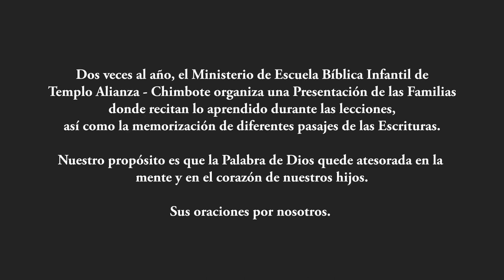Presentación de Josías y Samantha en el Ministerio de EBI en @TemploAlianzaChimboteCentro 2023-II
En @TemploAlianzaChimboteCentro, cada año hay dos Presentaciones de Familias con el fin de evidenciar el rol de los padres enseñando las Sagradas Escrituras a sus hijos.